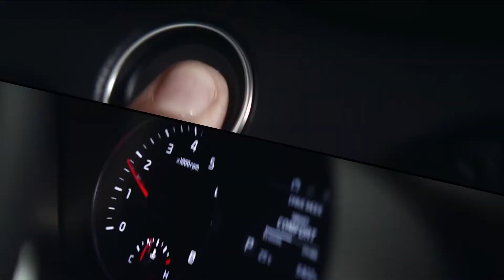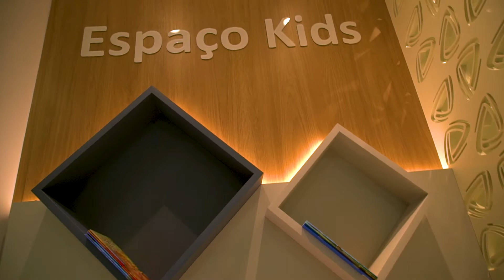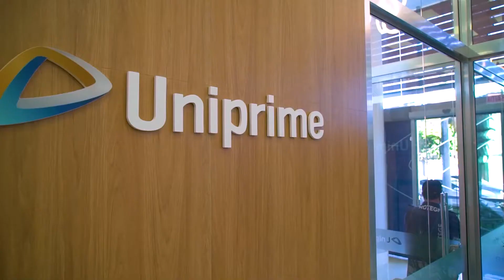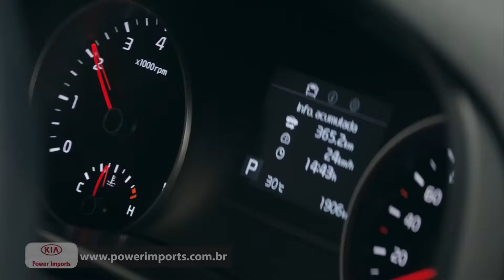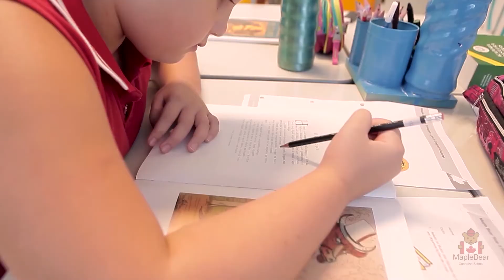Bon Vivant (31/07/2021)